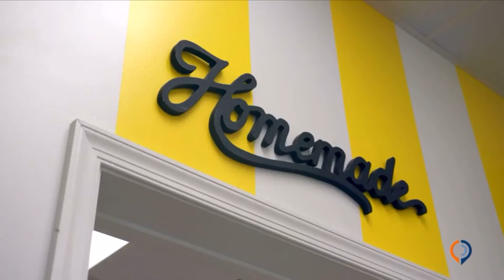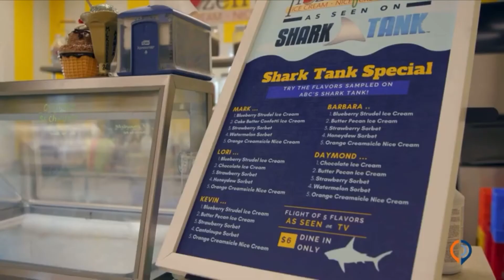Co-founder Katey Evans gives the scoop on Delaware's The Frozen Farmer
Check out this video by Delaware Prosperity Partnership. Katey Evans, co-founder of The Frozen Farmer in Bridgeville, discusses her premium field-to-cup ice creams and sorbets, her experience on "Shark Tank" and why the company's Southern Delaware location is perfect for business.